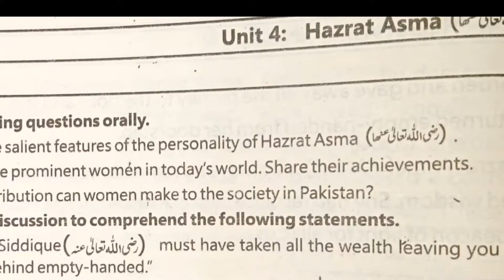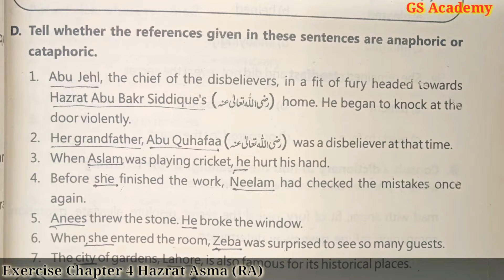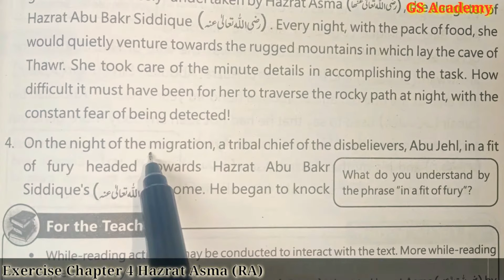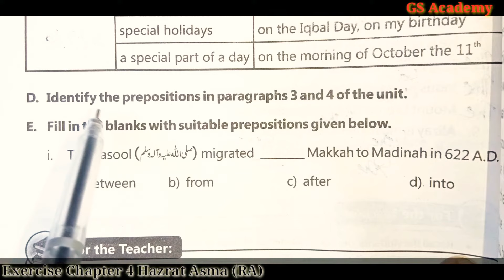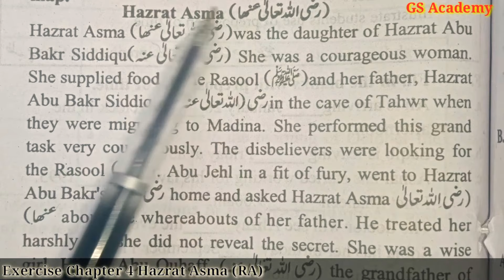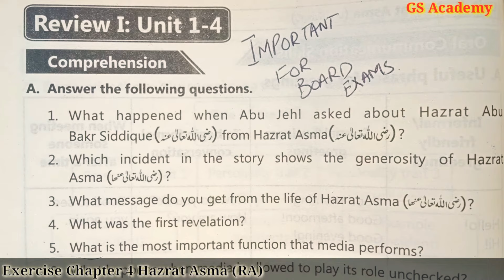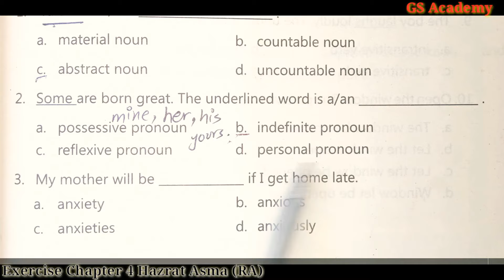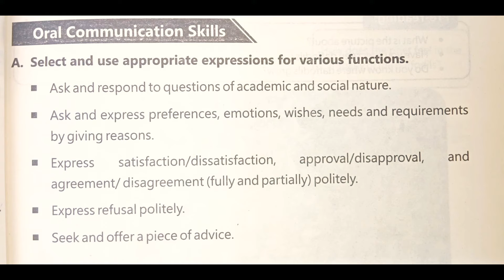Exercise complete solution, chapter 4, Hazrat Asma(RA), class 9 english, gs academy, 9th english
In this video Sir Mehran English Scholar is explaining
Exercise complete solution, chapter 4, Hazrat Asma(RA), class 9 english, gs academy, 9th english from the platform of gs academy youtube channel.

00:00 Oral Activity (Stress and Intonation)
3:20 Ex#A Find Stress Words in Paragraph
3:44 Page#39 Cataphoric & Anaphoric References
6:07 Exercise#D of Cataphoric & Anaphoric References
8:39 Page#40 Vocabulary Choose correct Meanings
10:37 Exercise#B Consult dictionary & Sentences of Phrases and Idioms
10:46 Screenshot of Sentences
15:05 Page#41 Grammar  (Abstract Noun) Definition & Examples
17:01 Ex#A Underlined the Abstract Noun Para 4
18:28 Ex#B Form Abstract Noun from Adjectives and Noun
21:02 Ex#C Put Articles (Types of Articles)
25:26 Page#42 Preposition of Time
26:48 Identify the prepositions in Para
29:01 Exercise#E Choose preposition.
30:52 Fill in the blanks with help of preposition of time
32:27 Page#43 Punctuation
34:05 Writing Skills
38:51 Oral Communication Skills
(Formal And Informal)
42:30 Vocabulary (Review I)
48:50 Vocabulary (Review I) Types of Verbs too included.

WE PROVIDE
LECTURES
TEST YOUR SELF
SELF ASSESMENTS
EXERCISE MCQS

9th class english,
matric part 1 english,
9th class,
9th class english,
online lecture of english 9th class,
 english,
 english lecture 9th class,
gs academy,
9 english,
class 9 english grammar,
9 class english,
english 9 class,
9th english ,
9th class english,